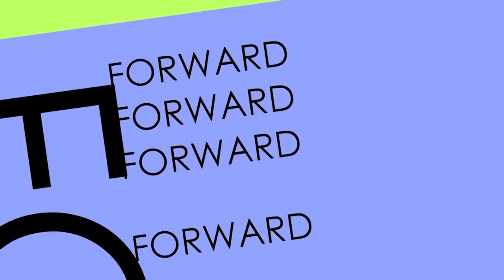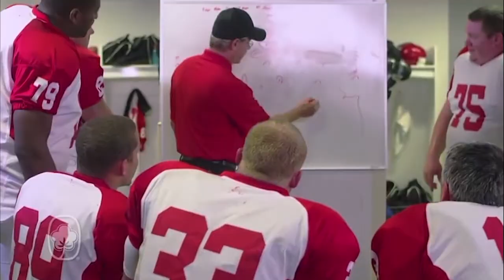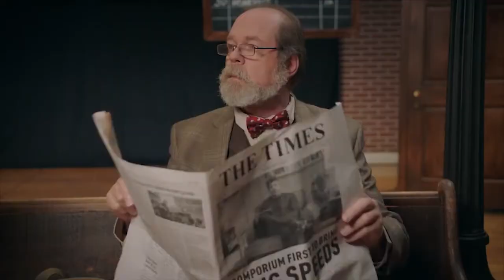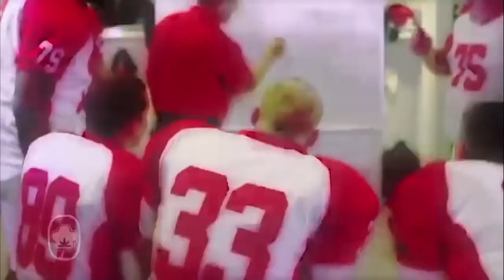Playbook Week 6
Coaches show